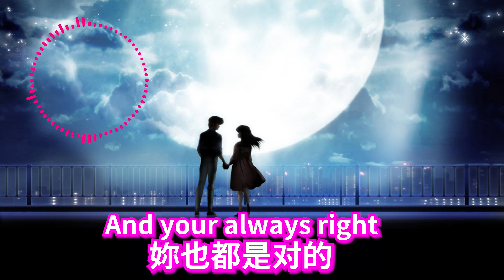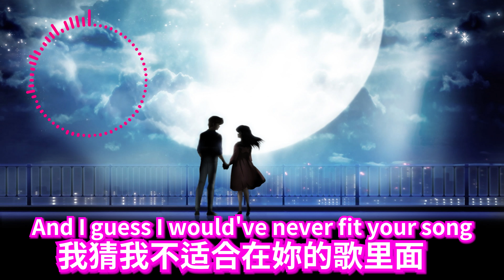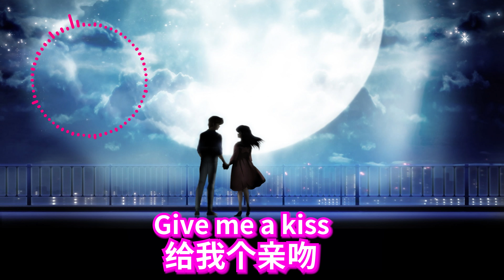Crash Adams- Give Me A Kiss 给我个亲吻 中/英字幕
不懂为啥 每次听这首歌都很想哭
录制软件:Action! Bandicam,OBS
剪辑软件:威力导演,Premiere Pro
封面製作軟體：Mine-animator，Photoshop/Premiere Pro/Canva/PowerDirector
PVP Client: Badlion, Lunar, Forge, Feather
想要加我PE好友的:KitKatBite8766
耳機：Corsair HS65
滑鼠：ROCCAT Burst Core, Logitech G102, Logitech M585
鍵盤：Thunderobot K104
顯卡：GTX 1050 Ti
CPU：Intel(R) cORE(TM) i3-10105F CPU @ 3.70GHz
If you want to use the translated vid, please credit me for it
如果要用该翻译的任何地方, 请credit 我
The main purpose of me creating these vids is to share musics and translate them into chinese to let the chinese ppl to understand it
tags (ignore)